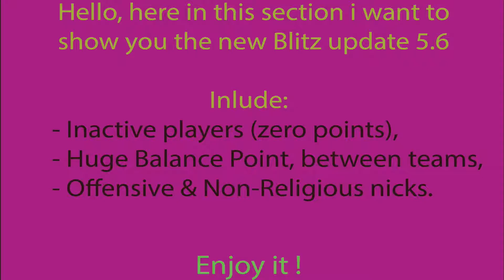WoT Blitz Matchmaking INACTIVE & BALANCE ft. Ekrixi (Part.2)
Fast updates from Blitz but always the same results!
Inactive players, Non-Balance matches, Full of campers and noobs there!!
That is matchmaking by Blitz!!!
Enjoy... upcoming 5.8.0 is here!!!